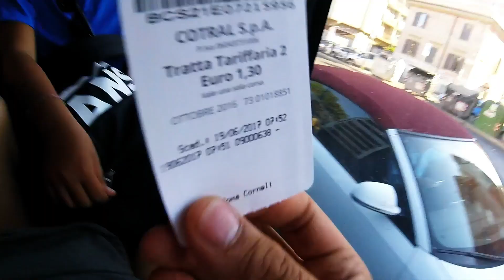fregene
vlog 2017